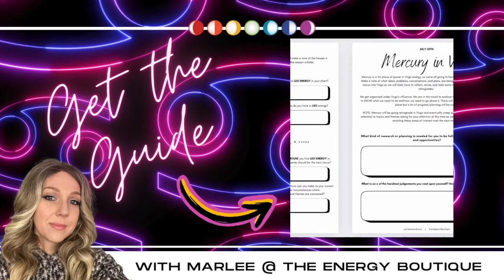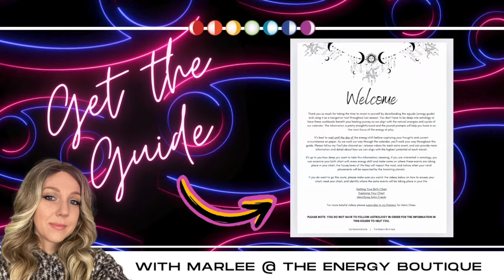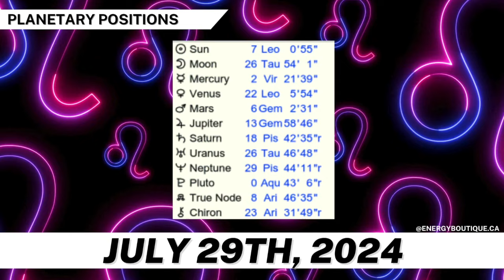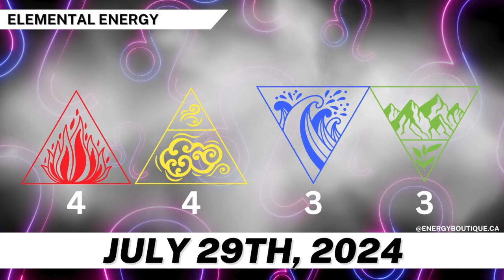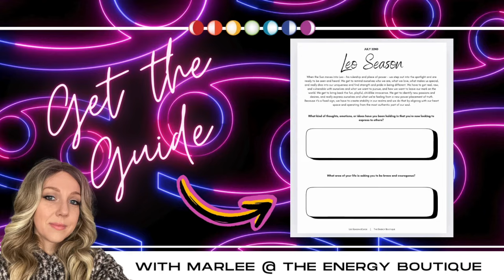ENERGY FORECAST: JULY 29, 2024